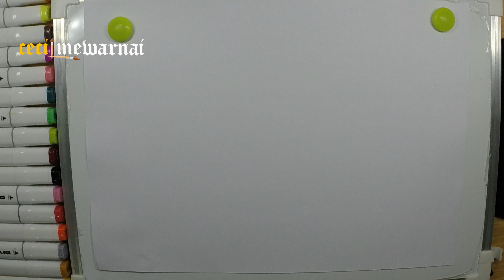Drawing and coloring a killer whale 🦈🐋